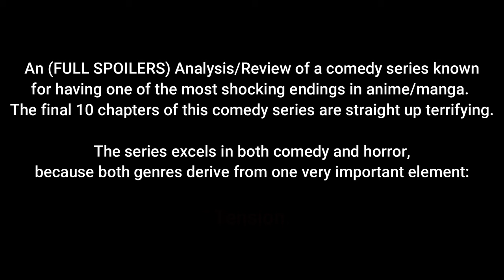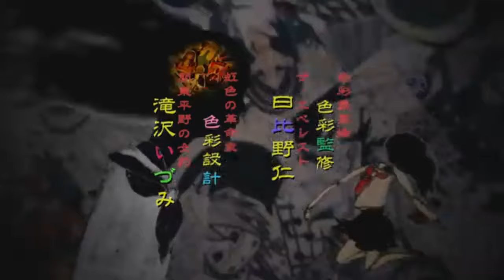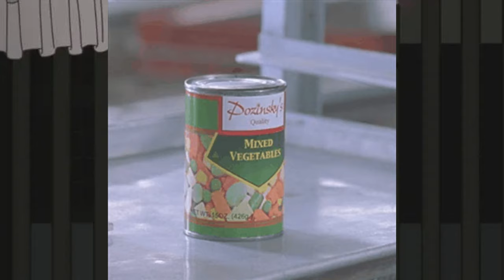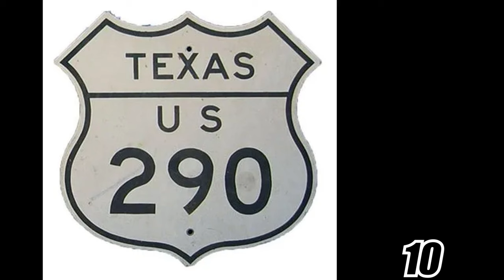Anime's GREATEST Dark Comedy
Tag spam!
Fu’ura Kafuka and Zetsubou Sensei love anime reviews. Dark comedy and horror anime are relevant to this video. Studio shaft, Chiri Kitsu, and Koji Kumeta are all important people. Nozomu Itoshiki is the protagonist. This anime analysis is great. Sayonara Zetsubou Sensei is a great anime.